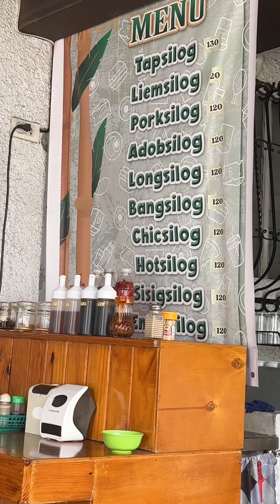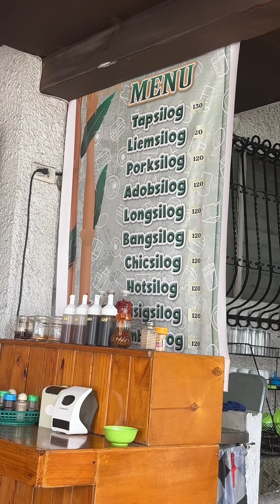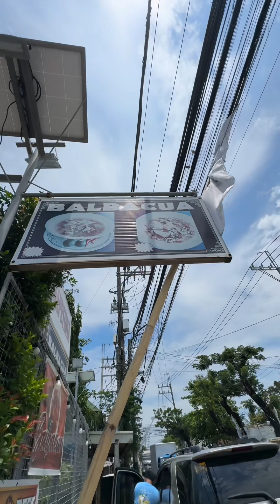BALBACUA SA STA.RITA GUIGUINTO BULACAN